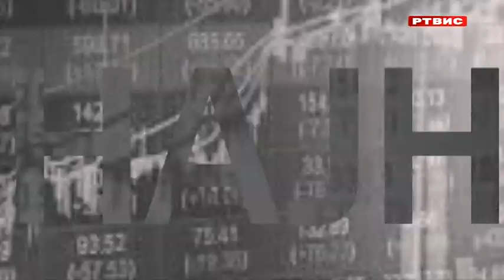"Aktuelno", gost Marinko Božović, načelnik opštine Istočna Ilidža, RTVIS, 2.5.2024.